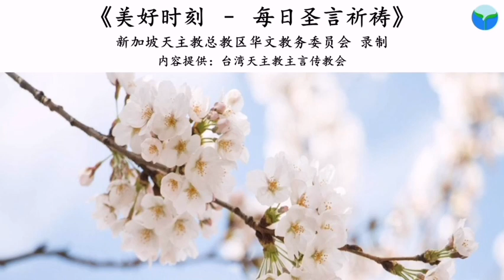《美好时刻 - 每日圣言祈祷》2021年1月13日 (点击caption来观看字幕)